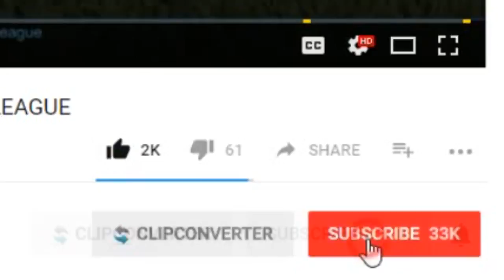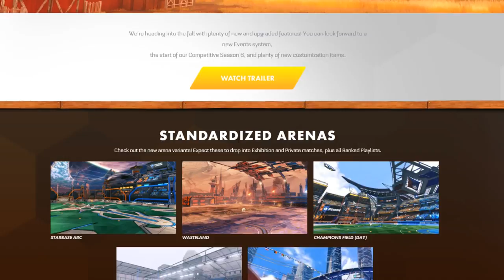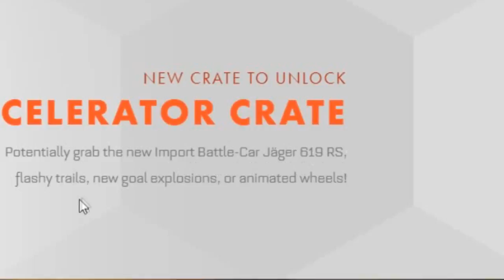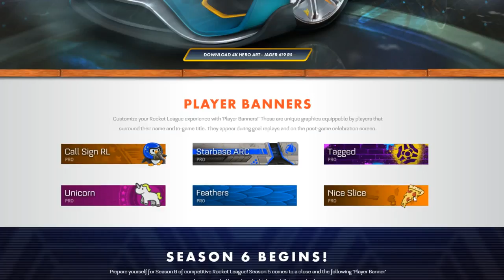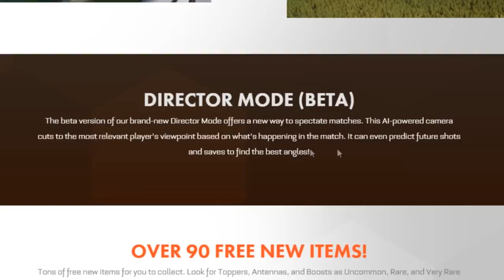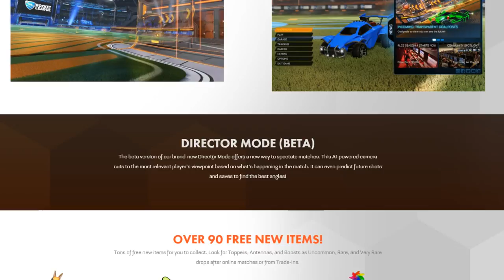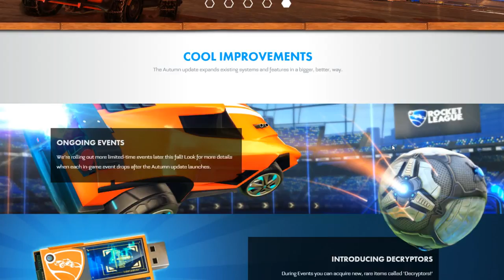NEW ACCELERATOR CRATE IN AUTUMN UPDATE | NEW ROCKET LEAGUE CAR + DECRYPTORS + POPCORN GOAL EXPLOSION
There are tons of new stuff that I'm going to want to unbox from a giant accelerator crate opening. Just think of the videos... I got Popcorn goal explosion accelerator crate, or I got a white Jäger 619 RS on rocket league or even Unboxing my first accelerator crate with a decryptor although i don't know how rare the decryptor is. I am going to try and be the first to do a 100 accelerator crate opening on youtube. So there is a Brand new goal explosion in rocket league and a Brand new import car in rocket league too bad it wasn't a Brand new dlc car in rocket league. Rocket league also released a trialer: Rocket League® - Autumn Update Trailer

My psn: CallMeJoeJoe (not Call Me Joe Joe)

The guy that makes my thumbnails (if you need GFX, ask him)

My favorite Rocket League YouTubers:
F2 NeatMike, Pickapixel, F2 Jon Sandman, F2 Woofless, TheLlamaSir, TheCampingRusher, Linkuru, JHZER, Kronovi and much more.

I like to upload Ad-friendly content and family friendly content and just keep it PG so all people can watch my videos!